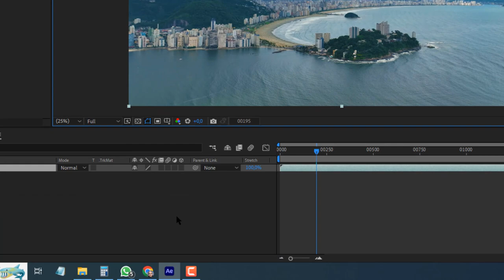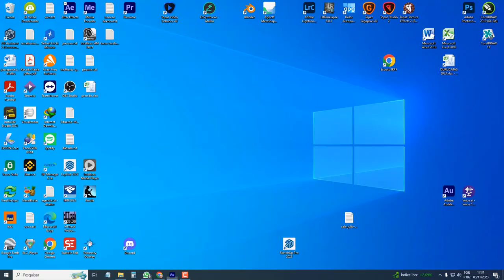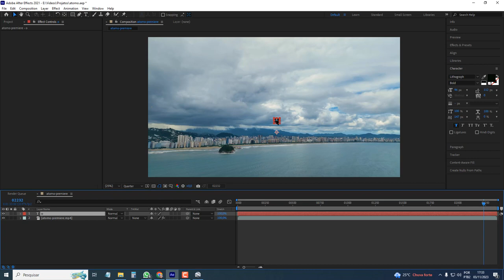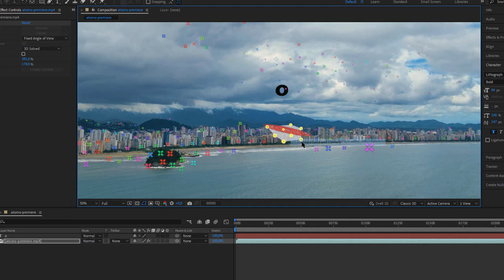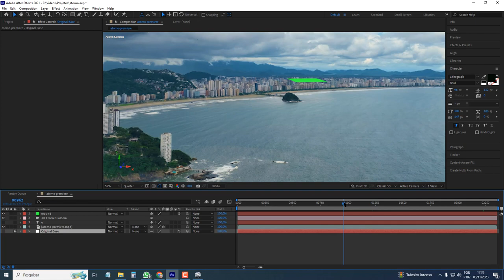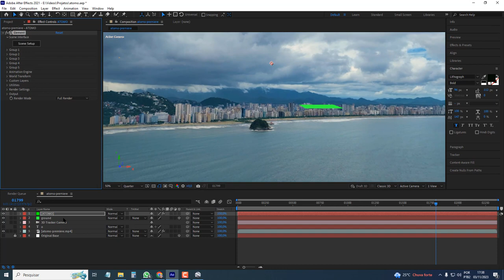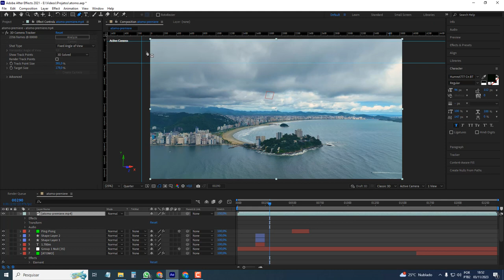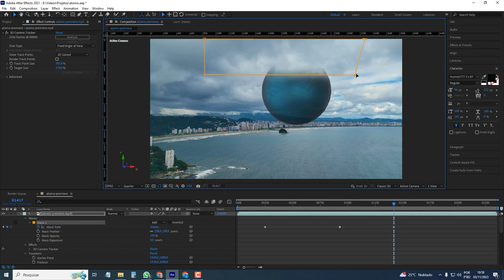Element 3D no After Effects sobre video de drone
Inserindo um objeto 3D com Element 3D no After Effects sobre video de drone.